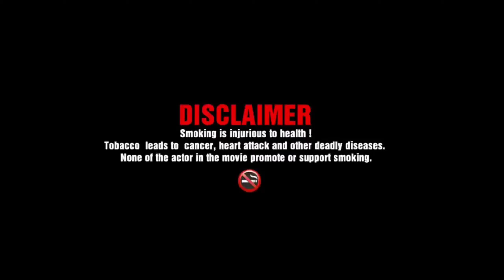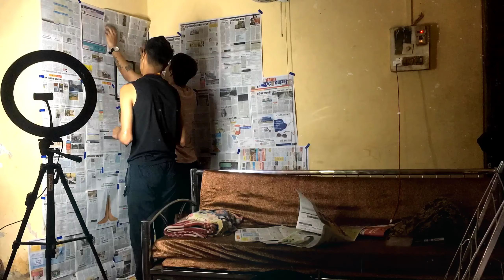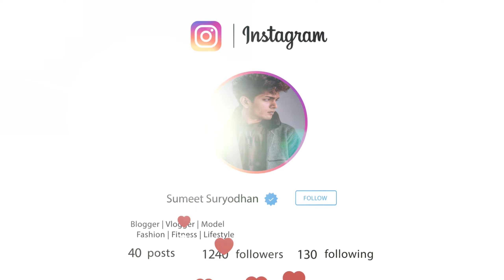Home Photoshoot Ideas At Quarntine | Instagram Viral | Sumeet Suryodhan | Sense Paradise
Hey Everyone, this is Sumeet Suryodhan back with a whole new video by Sense Paradise which is all about Quarantine Home Photography ideas in this covid19 (Corona Virus) & Lockdown.

This Vlog is all about 3 EASY home Photogrpahy ideas  were i have given 9 easy poses making this covid19 & Lockdown of country wonderful.

Also don't forget to CLICK on the BELL ICON so you never miss on a video.

Cheers !!

Music Used
Track: Disappeared & Martin Alegro - Only You

home photogrpahy ideas
home Photoshoot ideas
home Photography ideas mobile
photography tips
photography ideas
photography hacks
photography
photography ideas at home
mobile photography tips and hacks
mobile photography
iphone photography
iphone photography tips and hacks
photoshoot ideas
photo editing